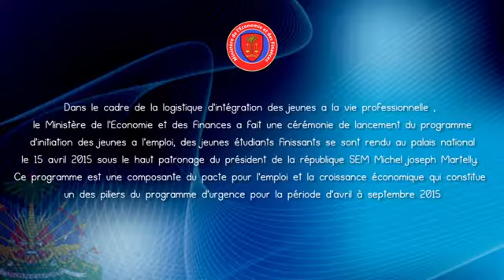"CÉRÉMONIE DE LANCEMENT DU PROGRAMME D'INITIATION DES JEUNES A L'EMPLOI"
Dans le cadre de la logistique d'intégration des jeunes a la vie professionnelle , le Ministère de l’Economie et des Finances a fait une cérémonie de lancement du programme d'initiation des jeunes a l'emploi, des jeunes étudiants finissants se sont rendu au palais national le 15 avril 2015 sous le haut patronage du président de la république SEM Michel joseph Martelly. Ce programme est une composante du pacte pour l'emploi et la croissance économique qui constitue un des piliers du programme d'urgence pour la période d'avril à septembre 2015